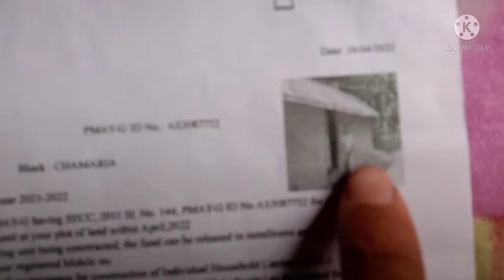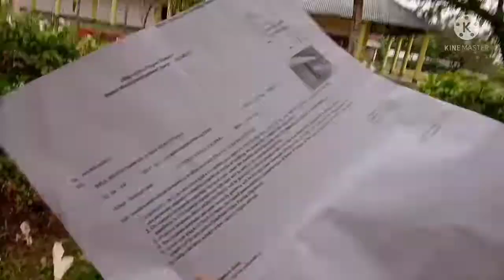অসম চৰকাৰৰ পৰা পালো - 2 লাখ টকা 😱 কিন্তু কিয়?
অসম চৰকাৰৰ পৰা পালো - 2 লাখ টকা 😱 কিন্তু কিয়? Assam government. ‎@Himanta Biswa Sarma

Assamese new vlog video
Assamese vlog video
new Assamese video 2022
2022 new Assamese vlog
moto vlog Assamese